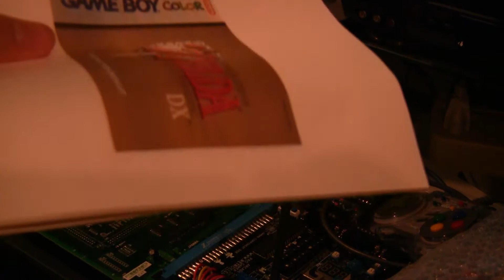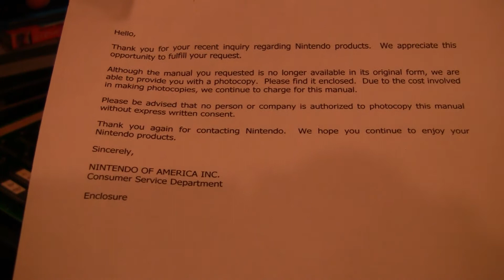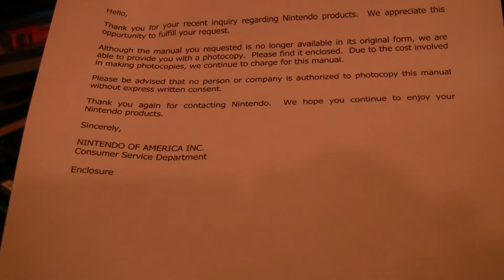Nintendo Deluxe Photocopy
Money for nothin